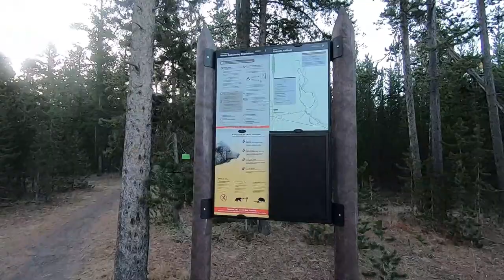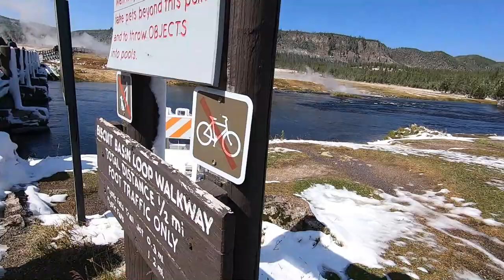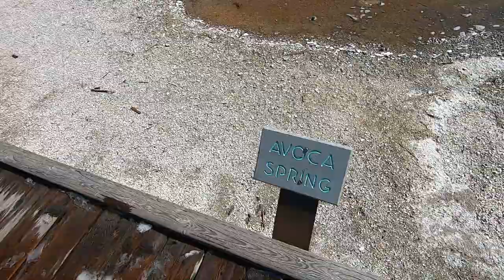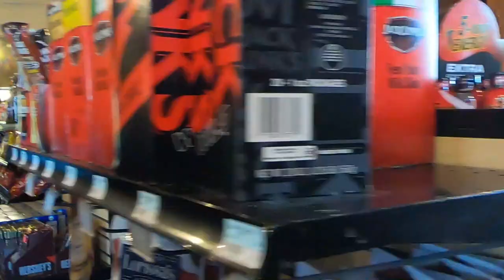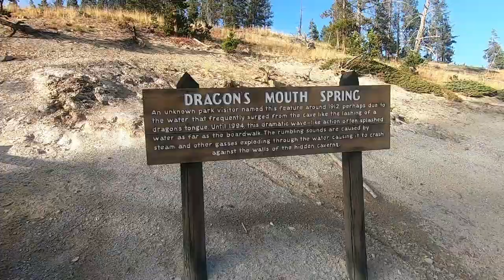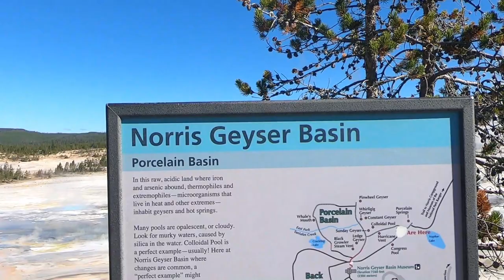Yellowstone National park, Wyoming /gsnepali vlog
Yellowstone National Park is mostly in Wyoming state of Usa, the park spreads into parts of Montana and Idaho too. It is a nearly 3,500-sq.-mile wilderness recreation area atop a volcanic hot spot. Yellowstone features dramatic canyons, alpine rivers, lush forests, hot springs and gushing geysers, including its most famous, Old Faithful. It's also home to hundreds of animal species, including bears, wolves, bison, elk and antelope. We visited sept. st week 2020 three guys from to california drive 30 hours up down .